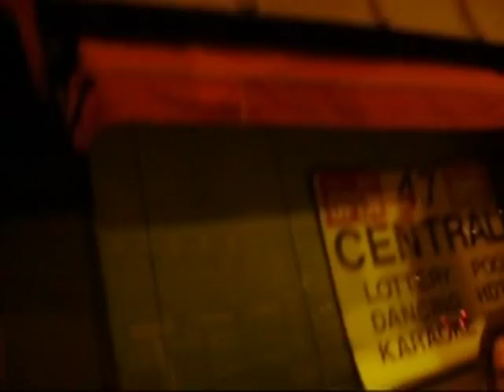💋RIP Jaz Holliday | The Red Dress Song (In Memoriam Video By Diamond Dunhill/2010)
In Loving Memory Of Jaz Holliday (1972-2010)
Video Elements Ft. Jaz Holliday, Diamond Dunhill ("Russian Roulette"), Paris Holliday, Bobby Knight, Christoph Peatridge, Mercadies Chanel, Misty Eyez, Latrice Royale.
Video Made Possible By Mizery Boston, Panther Kitty, Drew Boo Holliday, Mark Chesley, Christoph Peatridge, MySpace Queen Holliday, Facebook Jaz Holliday, Friends & Children Of Jaz, former Pub 47 Central Lynn, former UNDER IMPACT, former Fran's Place Lynn MA, Trannie Palace Sundays @ former Bill's Filling Station, Wilton Manors FL & Misty Eyez.
For My Sister Jaz who was a BIG Fan From Boston & Trans-Sister.
LOVE & HUGS til i see you again AND DO "The Red Dress Song" Just Like "You Did It"!
RIP Jaz Holliday AND Long Live Jaz!
-Diamond Dunhill, March 25, 2010

RIP Jaz Holliday